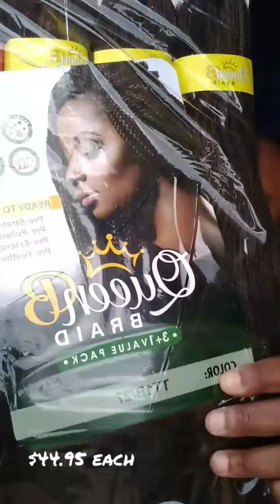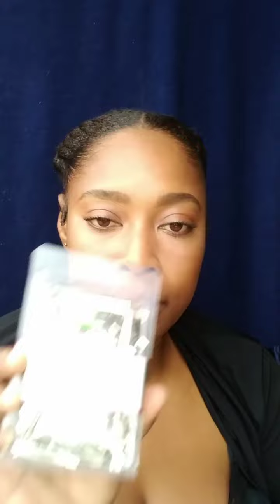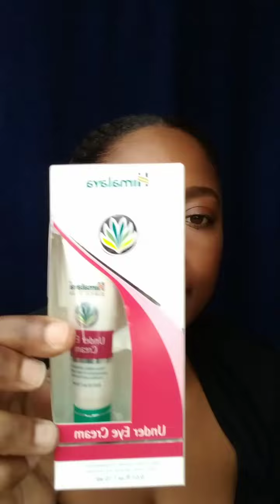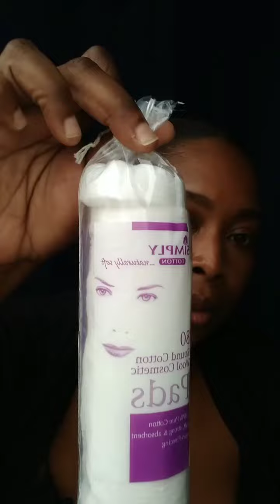Pennywise Haul March 2022 Trinidad YouTuber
Hey Robins, just dropping in with you guys FAVORITE video, a Pennywise Haul of course. Hope u guys enjoy. Also prices are quoted in TTD(Trinidad and Tobago Dollars).
Hope this helps someone. And I hope the information shared was clear, precise and concise.

Any questions you guys may have please feel free to drop in comment section below.

US PR Address:
6531 NW 87th Ave
SUITE T-7207
Miami Florida
33178

♥️ ABOUT ME:

Hi Hunni's! My name is Jay AKA Schnell and I'm located on the twin island paradise of Trinidad and Tobago, in the Caribbean.
Currently I'm a part-time YouTuber with a burning passion for all things DIY in beauty.
On this channel your going to find affordable beauty and lifestyle videos. Maybe some Vlogs and definitely Hauls.
So I hope u guys enjoy this our safe space.
Thanks for stopping by and supporting as your presence is greatly appreciated 💞Hey Robins, just dropping in with a DIY body care video. This is just another love of mine and here I am just sharing all of me with you guys. Hope this helps someone. And I hope the information shared was clear, precise and concise.

US PR Address:
6531 NW 87th Ave
SUITE T-7207
Miami Florida
33178

♥️ ABOUT ME:

Thanks for stopping by and supporting as your presence is greatly appreciated 💞u